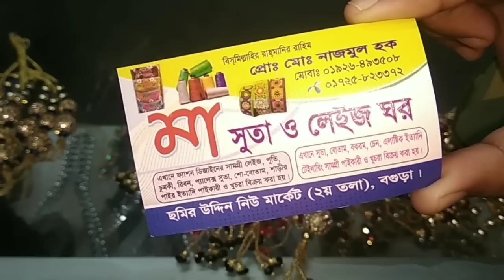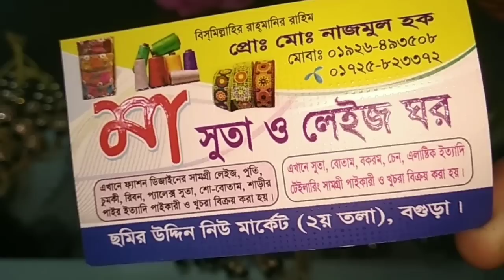150 tk পাঞ্জাবীর ইয়োক..Panjabi neck border collection.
150 tk পাঞ্জাবীর ইয়োক..Panjabi neck border collection.